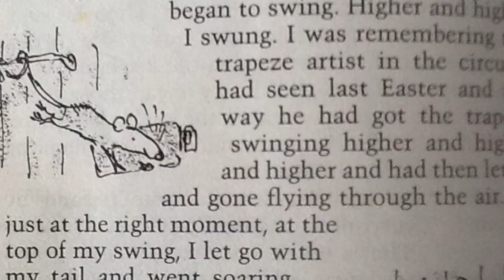The witches book trailer, Cayden, year 3